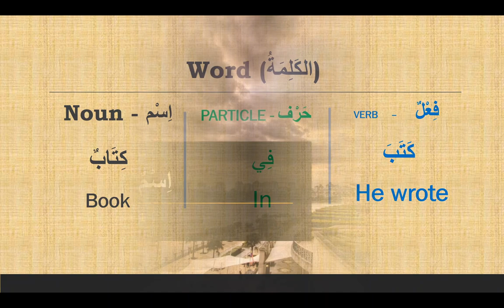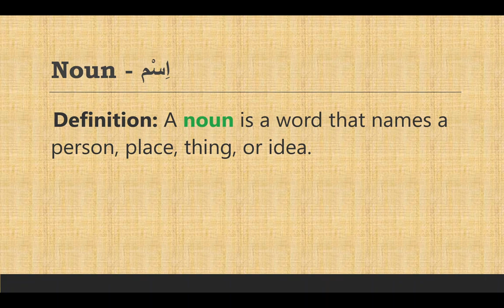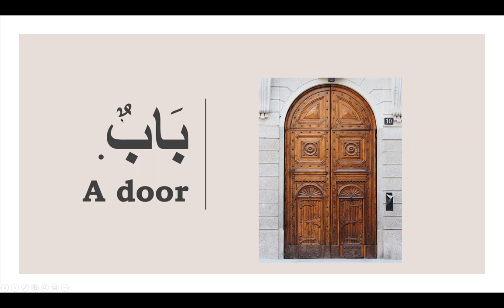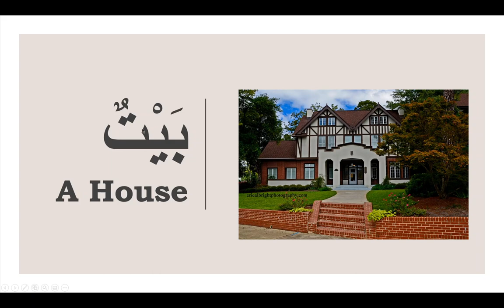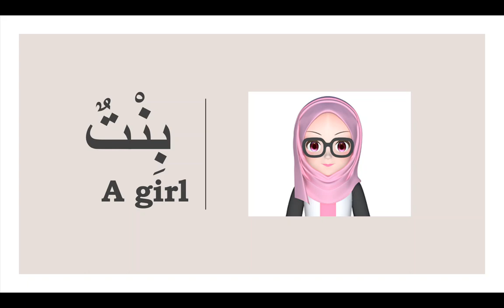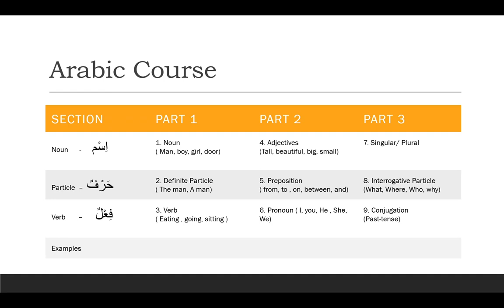Lesson 1 Noun - Ism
This is the first video in a series to learn the Arabic language. The first video introduces noun (ISM).
Sa video la p montrer nom de bannes objects/place dans la langue Arab.